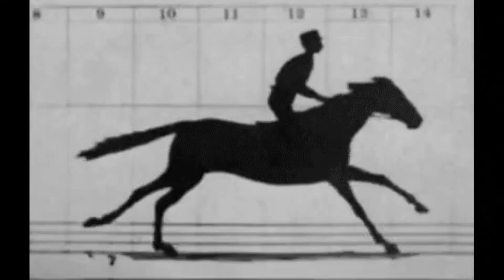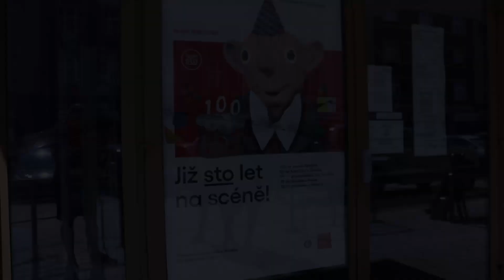Zoetrop pro Divadlo Spejbla a Hurvínka — Made In PrusaLab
K příležitosti nové loutkové hry Hotel Spejbl, která v létě vznikala v Divadle Spejbla a Hurvínka, jsme s produkčním týmem dali hlavy dohromady a v dílně vyrobili prototyp metr a půl velkého animačního bubnu. A teď můžete nahlédout do zákulisí a zjistit, jak vlastně takový zoetrop funguje!

Jsme makerspace i hackerspace v jednom. Máme k dispozici více než 350 m² prostoru pro prototypování a vymýšlení, hromady strojů a nástrojů všech možných velikostí, od šroubováku po CNC frézku, a taky bohatý program nabitý přednáškami a workshopy.